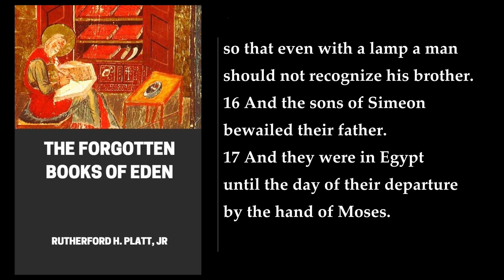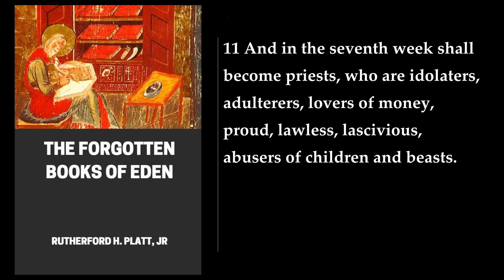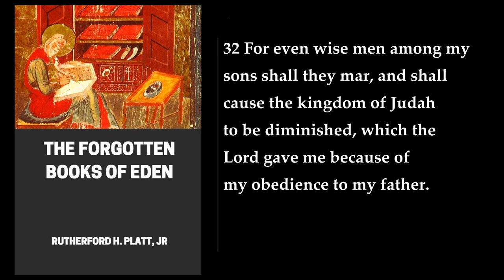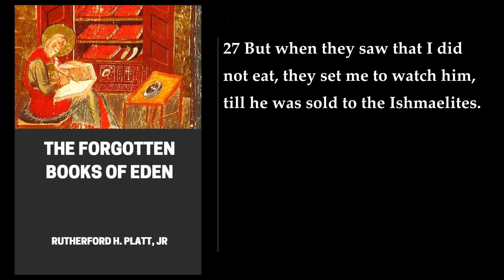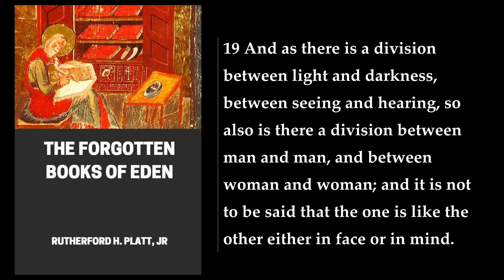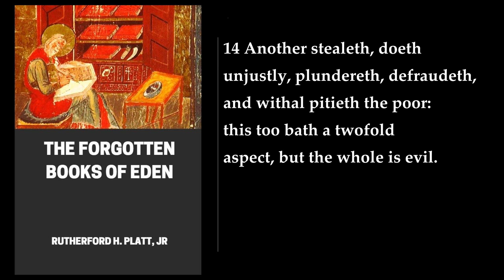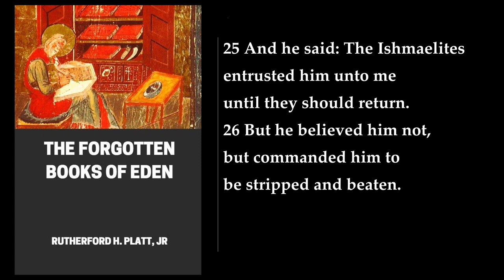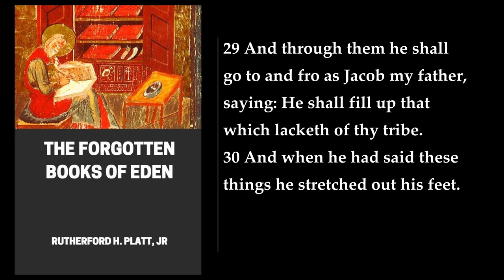The Forgotten Books of Eden (2/2) 📚 By Rutherford H. Platt, Jr. FULL Audiobook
The Forgotten Books of Eden. By Rutherford H. Platt, Jr. Full Audiobook
"The Forgotten Books of Eden" is a book by Rutherford H. Platt Jr. that delves into the historical and theological significance of a collection of texts that have been excluded from the traditional Christian canon. The book is divided into two main sections: "The Lost Books of the Bible" and "The Forgotten Books of Eden". The first section focuses on the books that were once considered sacred scripture, but were eventually excluded from the canon by the early Christian church. These books include the Gospel of Thomas, the Acts of Paul and Thecla, the Epistle of Barnabas, and many others. Platt Jr. provides a brief introduction to each book, along with a summary of its contents and its historical context. One of the most interesting aspects of this section is the way in which Platt Jr. explores the reasons why these books were excluded from the canon. Some books were deemed heretical or unorthodox, while others were simply not considered important enough to be included.

The second section of the book, "The Forgotten Books of Eden", focuses on a collection of texts that were not included in the traditional biblical canon. These texts offer alternative perspectives on important religious figures, such as Adam and Eve, and highlight the diversity of thought and belief within early Christian and Jewish communities. Platt Jr. presents various apocryphal and pseudepigraphal texts, shedding light on their historical and theological significance, and providing a deeper understanding of the multifaceted world of early religious literature.

The book is a fascinating compilation of ancient texts that were not included in the traditional biblical canon. For centuries, these books have been shrouded in mystery and controversy, but in this book, Rutherford H. Platt Jr. sheds light on their origins, their contents, and their relevance to modern-day readers. The book provides valuable insights into the religious beliefs and practices of early Christianity and Judaism. Many of the lost and forgotten books were excluded from the Bible due to their controversial content or because they did not align with the theological beliefs of the dominant religious authorities. These texts offer alternative perspectives on important religious figures, such as Adam and Eve, and highlight the diversity of thought and belief within early Christian and Jewish communities.

Overall, "The Forgotten Books of Eden" is a must-read for anyone interested in the history of religion and the development of the Christian canon. It provides a fascinating glimpse into the diverse beliefs, stories, and teachings from early Christian and Jewish traditions. The book is well-written and engaging, making it accessible to both scholars and general readers alike. I hope this summary helps you understand the book better. Let me know if you have any other questions!

00:00:00 Testament Of Levi
00:23:20 The Testament Of Judah
00:48:27 The Testament Of Issachar
00:56:39 The Testament Of Zebulun
01:08:03 The Testament Of Dan
01:17:23 The Testament Of Naphtali
01:28:50 The Testament Of Gad
01:37:53 The Testament Of Asher
01:46:15 The Testament Of Joseph
02:08:29 The Testament Of Benjamin